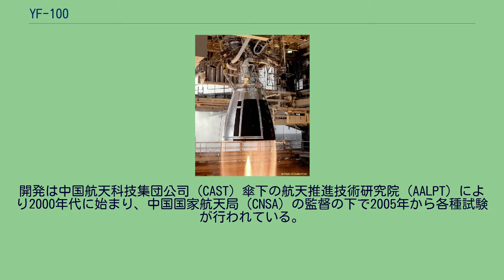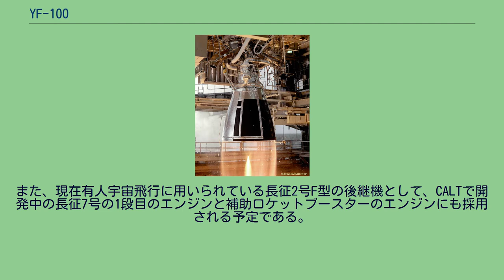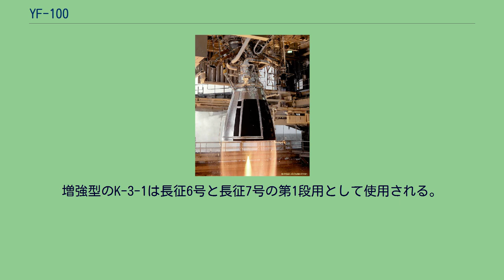YF-100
YF-100は現在、開発中の中華人民共和国で最も強力な液体酸素とケロシンを推進剤とする推力120トン級のロケットエンジンである。
推力の大きさを基に、YF-120tとも呼ばれている。
開発は中国航天科技集団公司 (CAST) 傘下の航天推進技術研究院 (AALPT) により2000年代に始まり、中国国家航天局 (CNSA) の監督の下で2005年から各種試験が行われている。
エンジンの地上試験は2007年半ばにおいて成功している。
エンジンの推力方向の変更はジンバル機構により行われ、1軸方向のみ可能の物と、2軸方向に可能な物の、2種類を製作する予定である。
このエンジンは、中国航天科技集団公司 (CAST) 傘下の中国運載火箭技術研究院 (CALT) で開発中の長征5号ロケットの補助ロケットブースターのエンジンに採用される予定である。
また、現在有人宇宙飛行に用いられている長征2号F型の後継機として、CALTで開発中の長征7号の1段目のエンジンと補助ロケットブースターのエンジンにも採用される予定である。
YF-100エンジンはロシアのRD-120を原型として開発された。
ケロシン/液体酸素を燃焼する。
二段燃焼サイクルで真空中での比推力は335秒である。
地上での推力は122トンで真空中での推力は136.7トンである。
エンジンの開発作業は2012年に完了した。
最初の打ち上げ予定は2015年である。
YF-100エンジンは長征5号の打ち上げ時に使用するK-3-1 (2基装備)と K -2-1 (1基のみ)のような1段目に使用される。
増強型のK-3-1は長征6号と長征7号の第1段用として使用される。